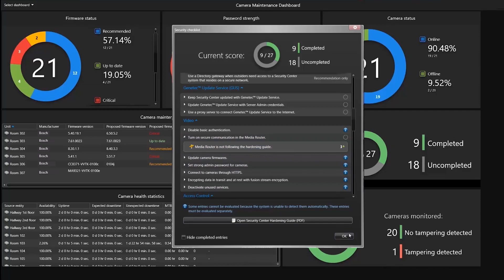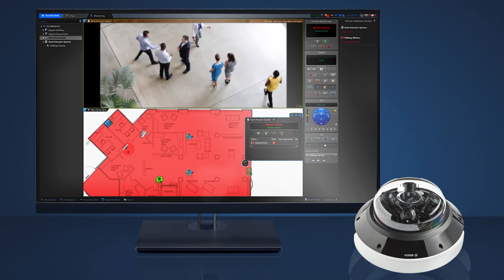A conversation with Bosch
In the second episode of our partner conversation series, with sit down with Bosch Video Analytics Marketing Manager, Matthew Cirnigliario. In a long-standing partnership with Genetec, their seamless intrusion and video control integration have provided end users with accurate, readable, and useable video analytics data.